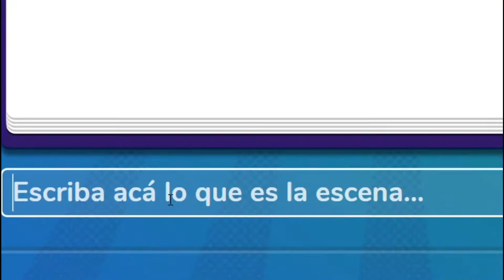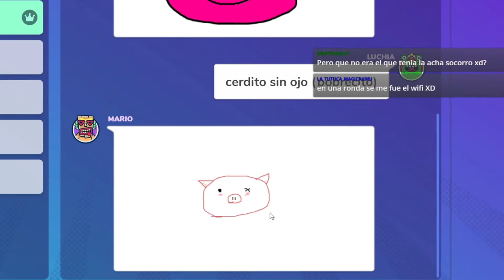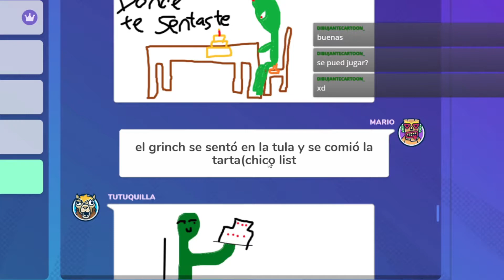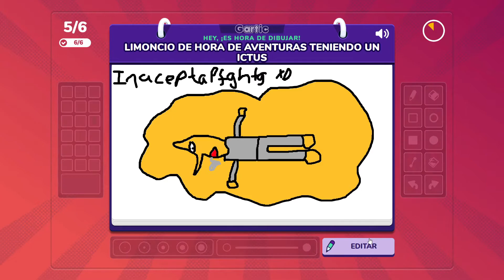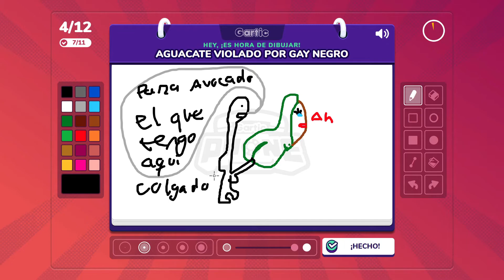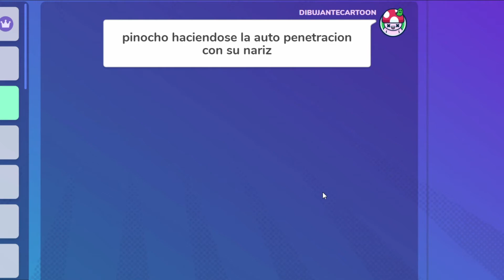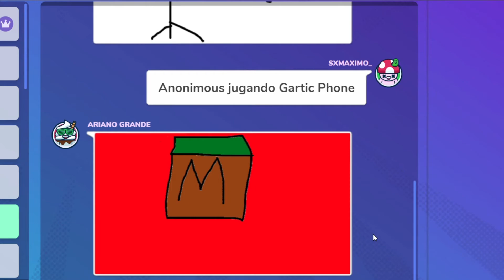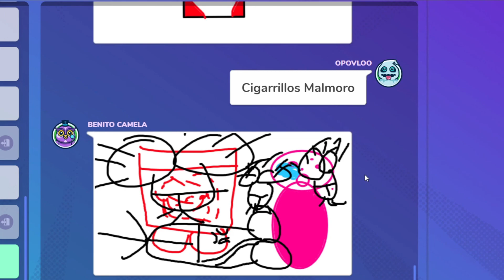GARTIC PHONE CON SUBS SALE MAL (MUCHOS P3N3S)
Si quieres apoyar mi contenido puedes hacerte miembro del canal en este enlace: